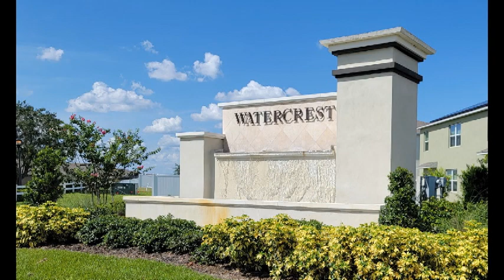213 Summershore Drive in Auburndale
Welcome to this beautiful 4 bedroom 2 bath lakefront home in the Watercrest community. Situated on Lake Van with ample backyard, screened lanai, outdoor sitting areas and other great ways to enjoy life on the lake. The house features triple split bedroom, open concept living/dining/kitchen, large 2 car garage, master suite with private ensuite, and more. This home is just missing you to make it perfect!